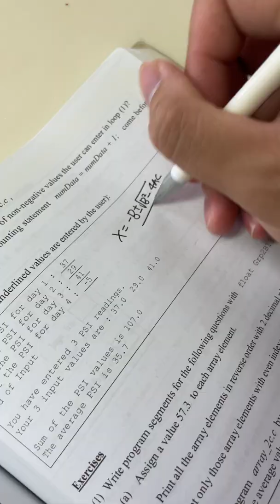When Girlfriend Hides BURGER From You, BUT... 🍔🤤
My name is MING! I’m a content creator, athlete, actor & martial artist. I hope to make you guys laugh everyday by watching my videos!